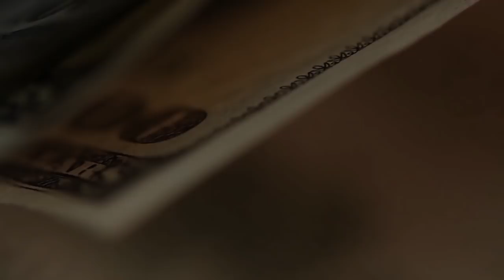Доллар. Что нас ждет и когда всё закончится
Люди в панике. Многие спешат купить доллары, по любой цене, которая доходит до 200 руб/$. Надо ли это делать? Какой курс доллара будет? Чего ожидать?
Моё мнение о том, что будет. Что надо покупать, что вырастет в цене и почему.
И как долго продлятся трудности, и чем закончатся.
НЕ согласны? пишите, почему.